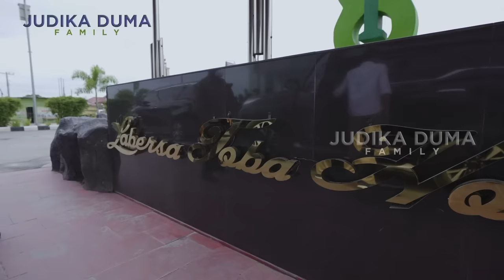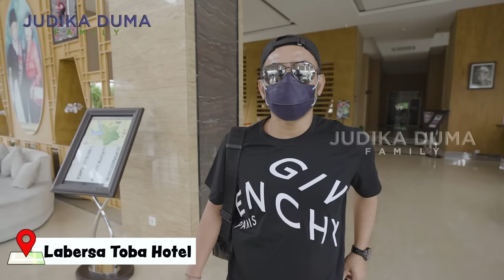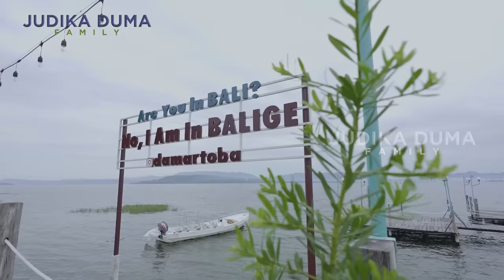NOSTALGIA KE KAMPUNG DUMA, JUDIKA BAWA ROMBONGAN SIHOTANG!!!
Masih dalam keseruan waktu ka Duma pulang kamu nih,
Nah, Bang Judika dan Ka Duma mampir ke Damar Toba,
Mereka makan sambil di temenin pemandangan indah dari Danau Toba.
Disini bang Judika, kakaknya, adeknya, abangnya, semua nyanyi nyanyi bareng dengan suara vocal yang asik, dan emang keluarga Bang Judika dan Ka Duma luar biasa sih, bisa nyanyi semua.
Tonton sampe habis yahh.